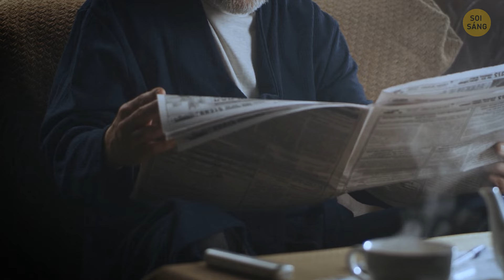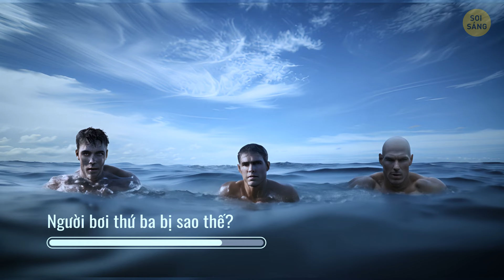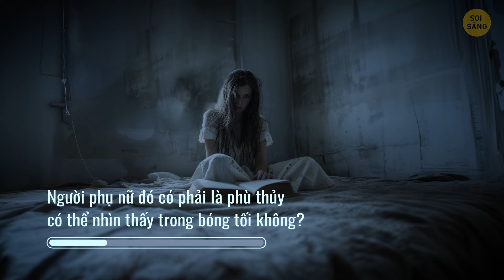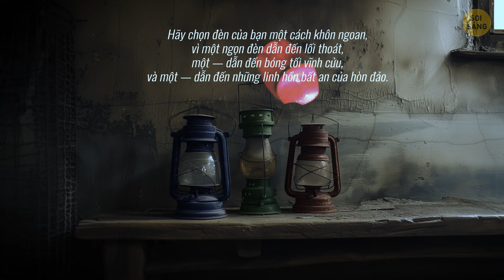10 câu đố bí ẩn dành cho tâm hồn thám tử bên trong bạn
Bạn đã sẵn sàng giải phóng Sherlock bên trong mình chưa? Tôi có một thử thách dành cho bạn—hãy giải quyết 10 câu đố bí ẩn sẽ khiến bạn cảm thấy mình như một thám tử thực thụ thì sao? Hãy sẵn sàng khoác lên mình những chiếc mũ tư duy đó và đi sâu vào thế giới của những câu hỏi hóc búa và bí ẩn. Từ những manh mối khó hiểu cho đến những câu hỏi hóc búa hóc búa, những câu đố này sẽ khiến bạn phải suy đoán và điều tra cho đến phút cuối cùng. Vì vậy, hãy tập hợp bạn bè của bạn, lấy một ít đồ ăn nhẹ và xem liệu bạn có đủ khả năng để giải những câu đố khó hiểu này không. Đừng lo lắng nếu bạn bối rối; đôi khi, những bí ẩn hay nhất được giải quyết bằng một chút tinh thần đồng đội và rất nhiều tiếng cười. Làm thôi nào!